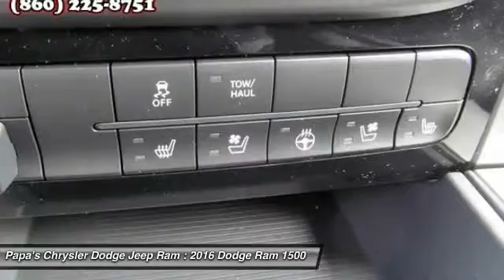2016 Dodge Ram 1500 New Britain CT 54422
2016 Dodge Ram 1500 Sport - $48595

585 E. Main St

Don't miss this 2016 Dodge. Make a great choice today with this must-have Truck. Learn more about this Truck by contacting the dealership today and complete your driving dreams.